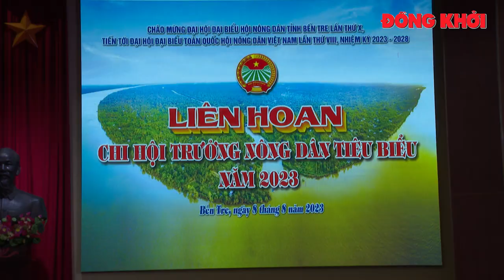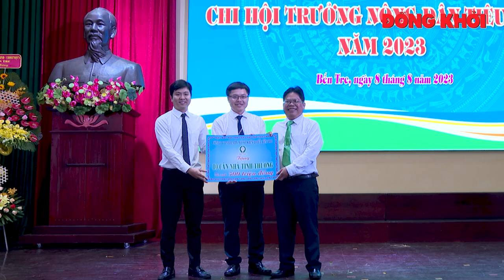Liên hoan Chi hội trưởng Nông dân tiêu biểu năm 2023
Sáng 8-8-2023, Ban Thường vụ Hội Nông dân tỉnh tổ chức Liên hoan Chi hội trưởng Nông dân tiêu biểu tỉnh năm 2023. Phó chủ tịch Trung ương Hội Nông dân Việt Nam Cao Xuân Thu Vân; Phó bí thư Thường trực Tỉnh uỷ - Chủ tịch HĐND tỉnh Hồ Thị Hoàng Yến; Phó trưởng Ban Dân vận Tỉnh uỷ Bùi Văn Hản Em cùng 97 Chi hội trưởng Nông dân tiêu biểu đại diện cho trên 1.000 Chi hội Nông dân toàn tỉnh về dự liên hoan.